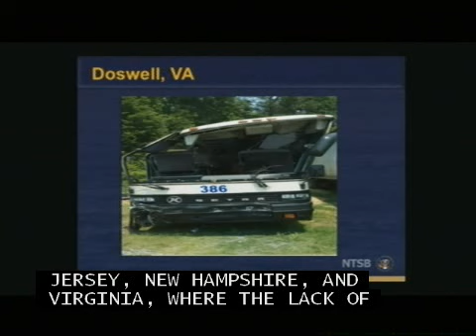Bus Occupant Safety (with captions)